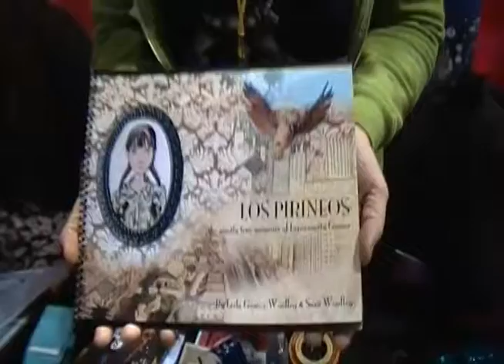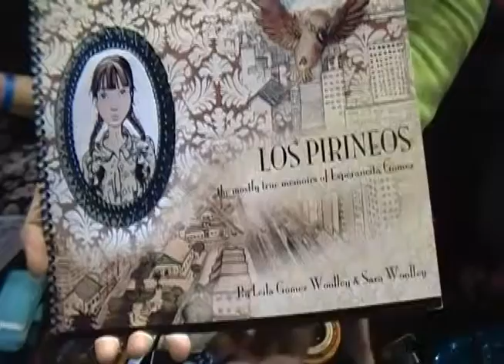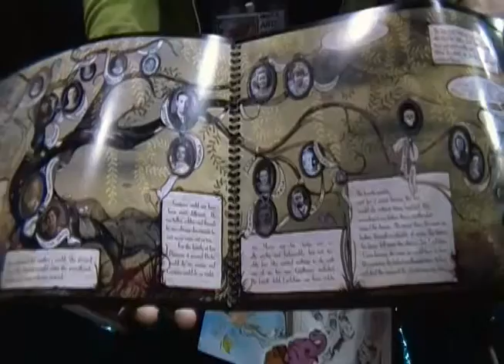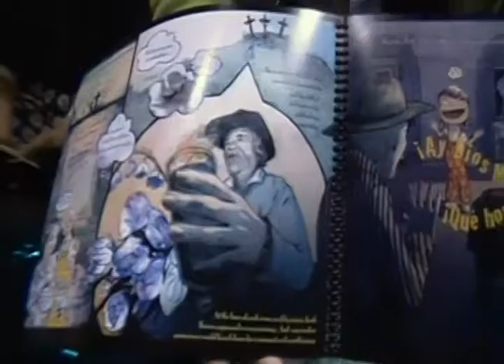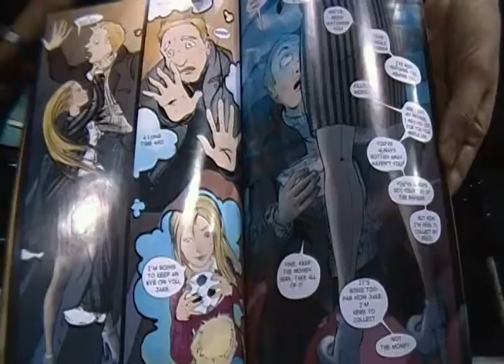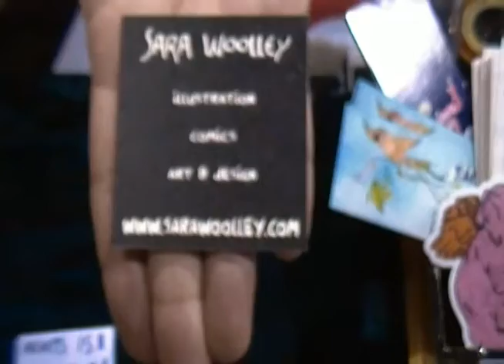Sara Woolley - MoCCA 2014 Artist Interview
Sara Woolley is an illustrator and comic artist. She writes and illustrates both children and adult comics. She and her mother co-created an immigration children's comic, Los Pirineos, based on their personal experiences. It's a watercolor comic digitally augmented with fabric textures. She attended MoCCAfest to promote her latest project, Fate & Company, which has a launch party on April 26th, 2014 at Enigma Bookstore in Queens, NY. Her comics, books, blog posts, concept art, prints, and sculptures can be found

EDITOR'S NOTE: This video was reuploaded as YouTube caused the audio to drop on a previous version.